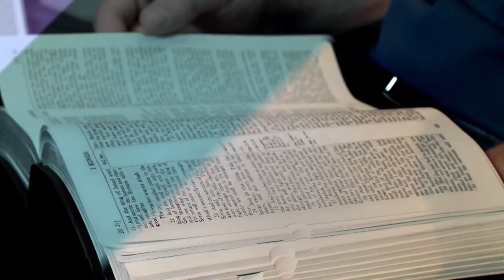"Real Answers" Rejoice in the Lord with Pastor Jeff Redlin